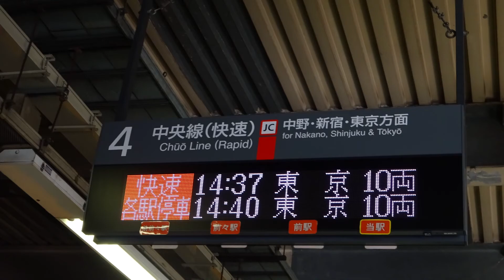？？？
何のリスペクトか当ててみてね！